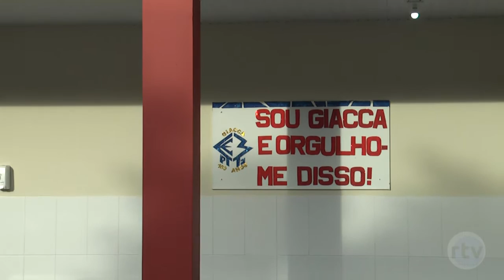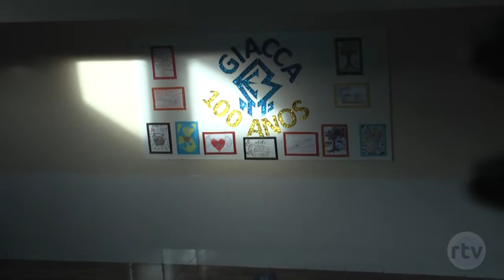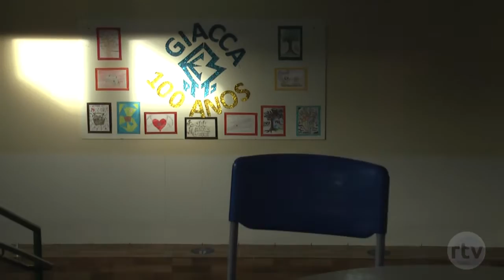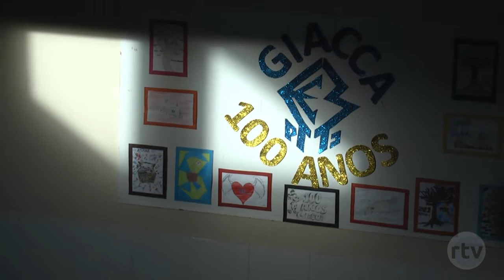Escola Padre Miguel Giacca comemora 100 anos de fundação